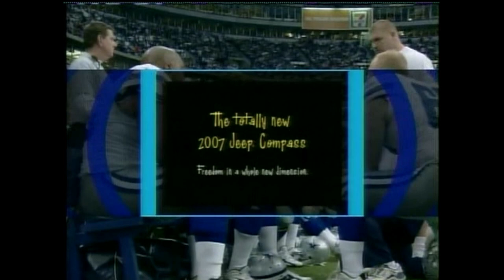Indianapolis Colts @ Dallas Cowboys Week 11 2006 2nd Half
A battle of defenses has broken out at Texas Stadium.  Will Indianapolis hold on to their slim lead and maintain their winning ways, or will it be young Tony Romo and the Cowboys pulling off the upset?
Jim Nantz and Phil Simms call the action for CBS. Enjoy!